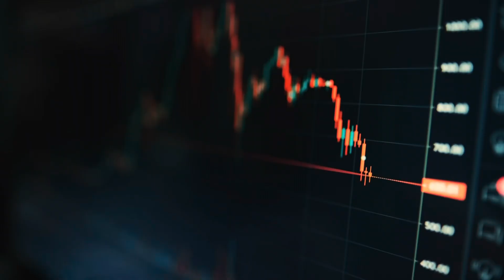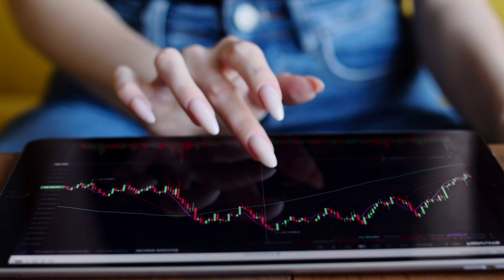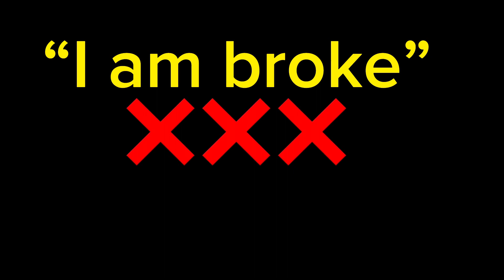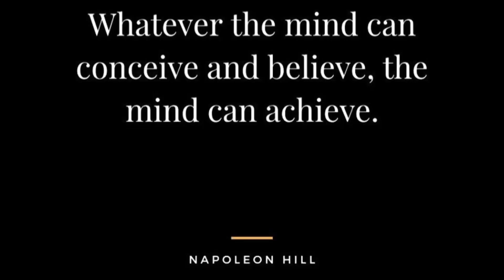The Spiritual & Scientific Formular Behind Forex Trading Success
Get to know more about the spiritual and science behind trading success

FOR FREE SIGNALS AND MENTORSHIP, JOIN US HERE
To Be A Part of Our Full Course Mentorship Program